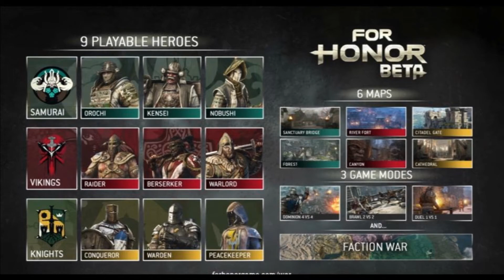FOR HONOR: NEW BETA INFORMATION!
Some new information has been released on the For Honor beta. I offer my thoughts. I've also left the link to the trailer below: